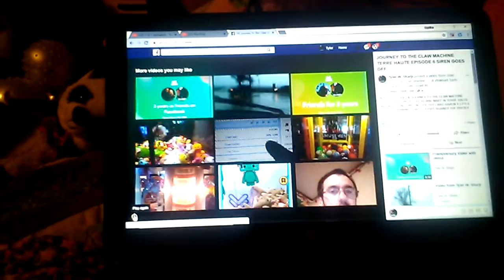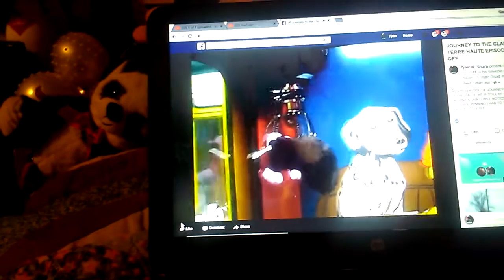LOOKING BACK ON HOW I GOT MY NICK NAME / YOUTUBE NAME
THIS WAS FILMED YESTERDAY THE VIDEO I AM SHOWING WAS FILMED AT WALMART IN TERRE HAUTE INDIANA  IN 2011 HERES WHY I GOT MY NICK NAME / YOUTUBE USER NAME IN EITHER JUNE OR JULY OF 2011 MY CHANNEL WAS CREATED AAND I FILMED MY FIRST CLAW VIDEO  BACK IN MID TO LATE 2011 OR EARLY 2012  I DONT REMEMBER THANK YOU FOR ALL OF YOU SUPPORT IT TOOK ME THIS LONG TO GET UP 1,205 SUBS AND MY CHANNEL CONTINUES TO GROW THANK YOU ALL SO MUCH